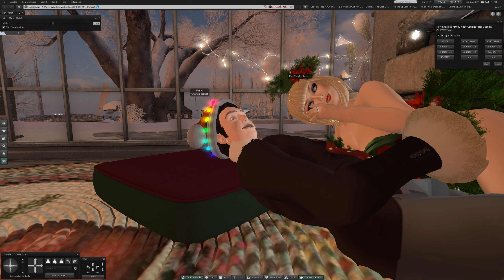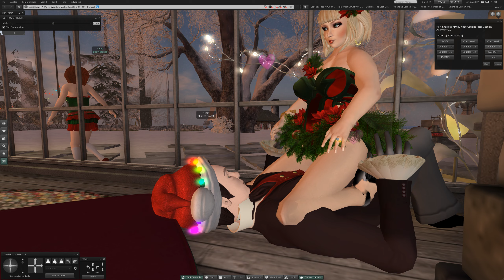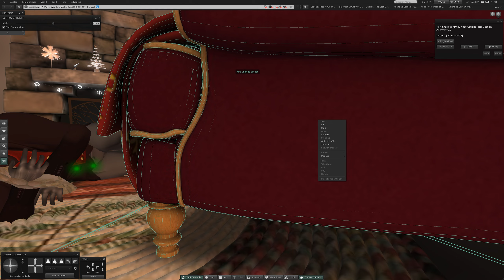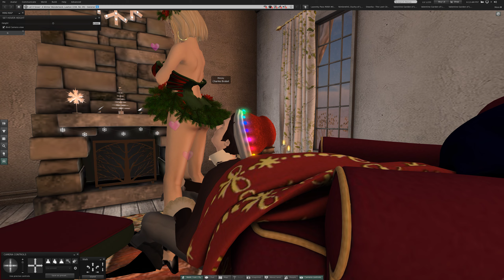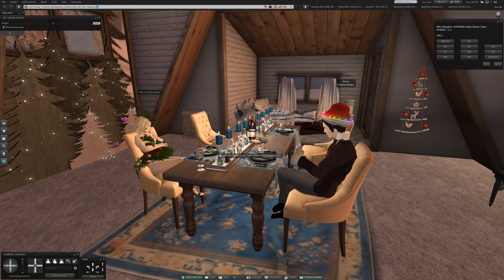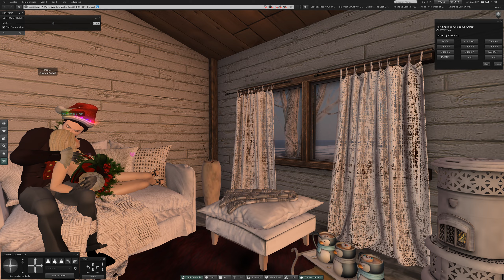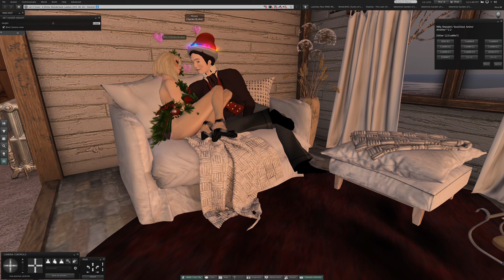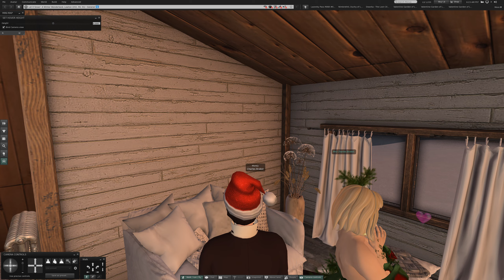2 Tuesday at Let it Snow Winter Wonderland in Second Life